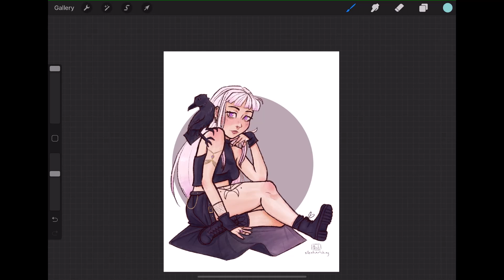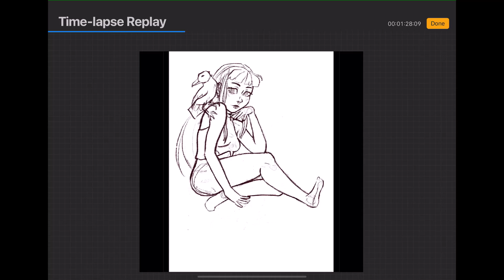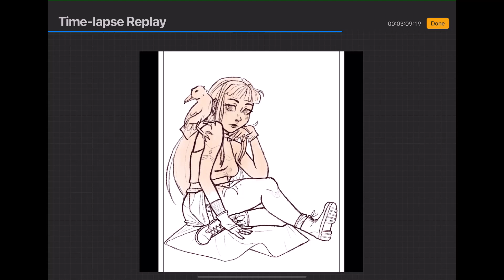Yueliass DTIYS [Procreate Timelapse]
Hello again, Timelapse Tiger! Thank you for supporting my work! And in return you get my second ever timelapse video!

Chose some more alternative music for this alternative gal designed by Yueliass on instagram. This was a "draw this in your style" challenge so credit for the initial idea goes to Yueliass. I started out trying to recreate the original pose, but for some reason I wasn't having it. So midway through I changed the pose and I'm really glad I did. You can see more of the character now and I hadn't done a fullbody in a bit. Now that's what I'd call a win-win!

Link to my instagram post where you can see the finished product and Yueliass' original piece in the slides

Sonic Pogo by Vans in Japan 0:00 - 1:40
Four More Weeks by Vans in Japan 1:40 - 4:36